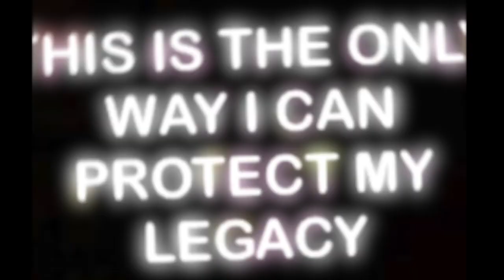Hurricane (Deleted Version)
im not crying, you're crying